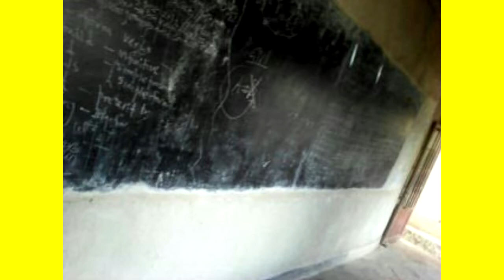R2UDA - BARAFINDA SEKIKUBO FRED